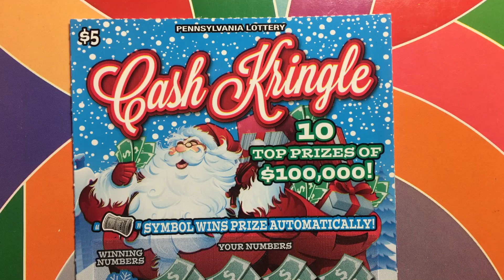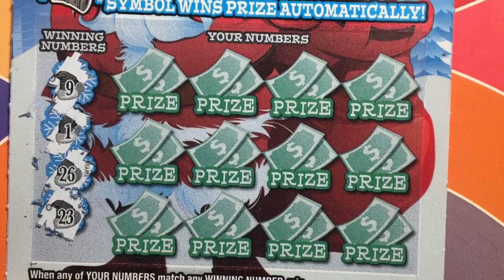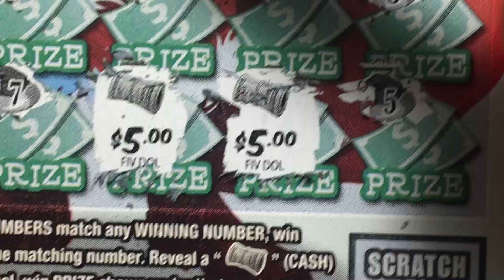Cash Kringle money roll